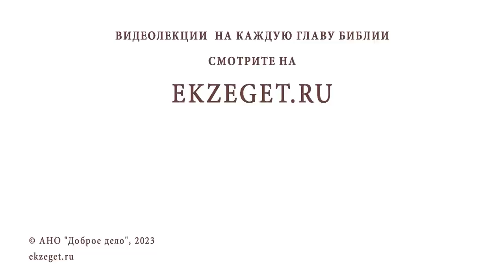КАИН И АВЕЛЬ #3. ПРЕСТУПЛЕНИЕ. Иеромонах Нектарий (Соколов)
Команда Экзегет.

В сегодняшнем видео на библейском портале Экзегет иеромонах Нектарий (Соколов), насельник Троице-Сергиевой Лавры, продолжает цикл бесед на тему: Каин и Авель.
Беседа #3: "Преступление."

🔸  Идеология земного стяжания
🔸  Формальные отношения Каина с Богом
🔸  Каин сознательно принимает в свою душу грех
🔸  Ненависть к Авелю
🔸  Угроза благополучию всего человеческого рода
🔸  Авель – прообраз Христа
🔸  Каин – прообраз книжников и садукеев
🔸  Попытка Каина доказать, что Авель неправ
🔸  Убийство Авеля